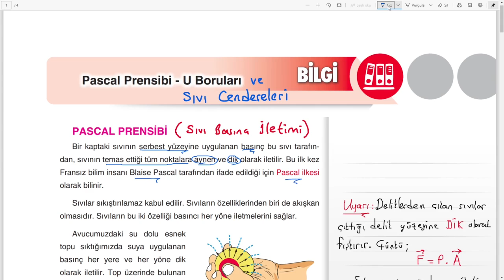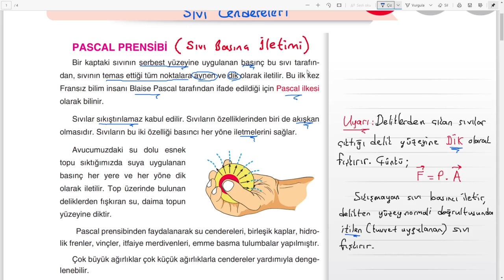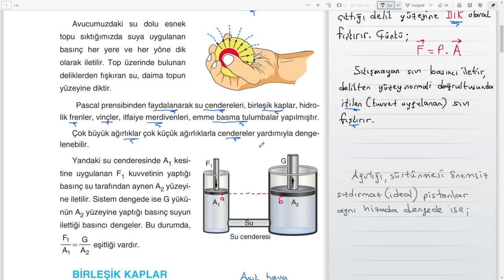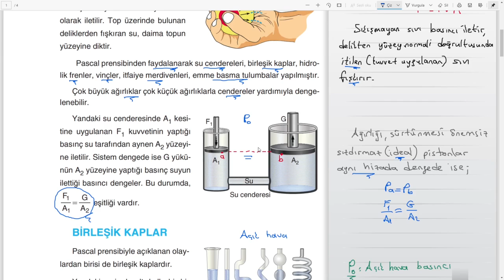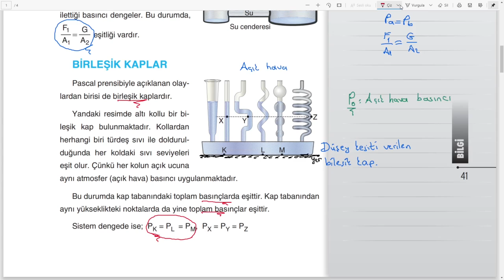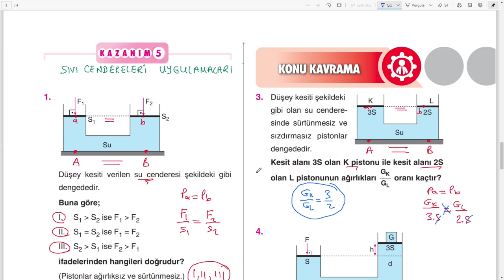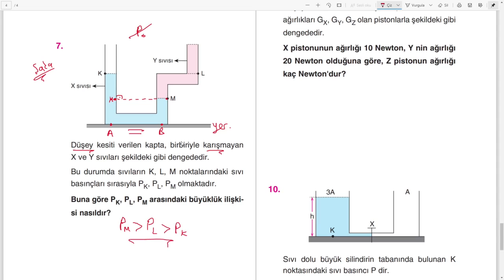Çap Yayınları - FL - 10.Sınıf Fizik 2.Fasikülü - Pascal Prensibi Ve U boruları Sayfa41-44